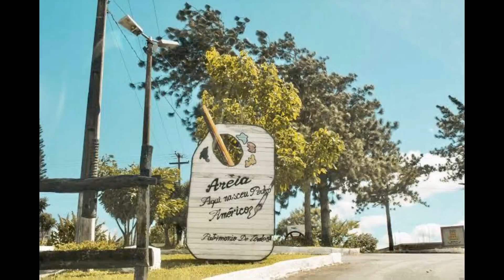AREIA / PARAÍBA - Na Rota Cultural Caminhos do Frio.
Com muitas riquezas naturais, situada em local elevado, Areia, no inverno, é coberta por uma leve neblina, e suas terras possuem diversas fontes e balneários aquáticos. É também muito conhecida por suas riquezas culturais, particularmente o Museu de Pedro Américo, com inúmeras réplicas dos quadros do mais célebre cidadão areiense, entre elas a famosa obra "O Grito do Ipiranga", encomendada a ele por Dom Pedro II, e o Museu da Rapadura, localizado dentro do Campus da UFPB na cidade, onde o turista pode observar as várias etapas da fabricação dessa iguaria e dos outros derivados da cana-de-açúcar, como a cachaça, sendo a areiense muito conhecida exteriormente por seu incomparável sabor.
Areia é considerada como "Terra da Cultura" tendo seu teatro, o "Theatro Minerva", sido edificado 30 anos antes que o de João Pessoa. Para aquela cidade hospitaleira, de invernos rigorosos, convergiam estudantes de toda a região, sendo expoentes deste tempo a Escola de Agronomia do Nordeste, o Colégio Santa Rita (Irmãs Franciscanas, alemães) e o Colégio Estadual de Areia (antigo Ginásio Coelho Lisboa). Seus filhos se destacavam em todos os concursos de que participavam. Carminha Sousa e Laura Gouveia eram reconhecidas pela capacidade de educar e formar pessoas na língua portuguesa.